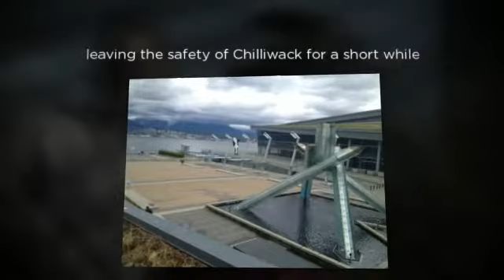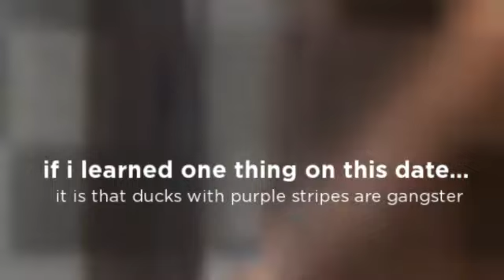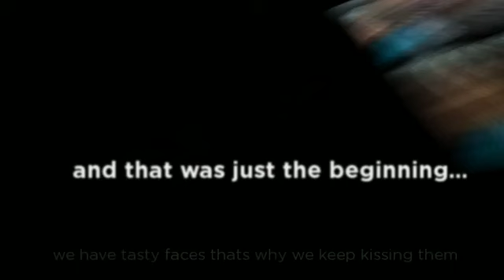Pete Loves Jill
From March 5 - April 18 of Pete and Jill's first date and fun!
March 5, 2013 – First kiss at Cougar Mountain Yurt
March 8 – P asked J on a first date
March 20-23 - First insanely ridiculous first date
April 13– P made feather earrings
April 18 - P ask J to be his gf